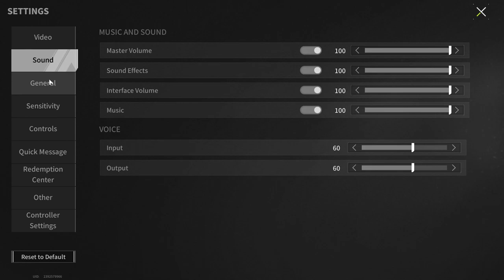Such A Raid Happens Once In A Million - Lost Light